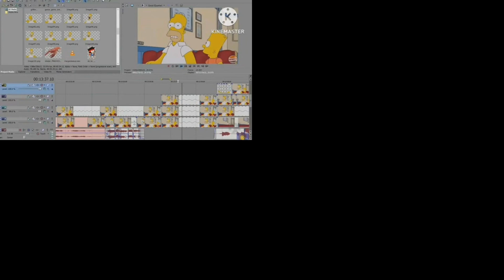(PLEASE DON’T BLOCK THIS) Sparta Remixes Side by Side 220 (Har Har Tharsdays Version)